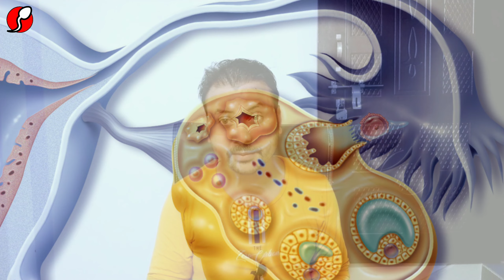भिंडी का ऐसे इस्तेमाल करेंगे तो 7 ही दिन में रुकेगा गर्भ | Okra Water for Hormone Imbalance PCOD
agar mahila bhindi ka istemal bataye gaye tarike se karti hai to ye bhindi mahila ke pcod, hormonal imbalance, irregular period, ovulation, fibroids jaise problem ko jaldi hi thik kar deti hai. isme maine apko bhindi pani(okra water) ke infertility ke fayedo ko bataya hai.

🛒Product Mention In The Video👇

My recommended product for you

🛒Fertility Booster products👇

ASHWAGANDHA POWDER
SHATAVARI POWDER
SHATAVARI JUICE
FOR PCOD & PCOS
APPLE CIDER VINEGAR
DALCHINI POWDER
MACA ROOT CAP
MACA ROOT POWDER
CASTOR OIL
BLACK RAISIN
PAAN CHUNA
PUTRA JIVAK & SHIVLINGI BEEJ
GREEN TEA
NAG KESAR POWDER

(FOR SEED CYCLING)
FLAX SEED/ALSI BEEJ
SESAME SEED/TIL BEEJ
SUNFLOWER SEED/SURAJMUKHI
PUMPKIN SEED/KADDU BEEJ

🛒Product for Women👇

ULTRA SANITARY PADS
BEST SANITARY PADS
MENSTRUAL CUP
PREGNANCY TEST KIT
OVULATION TEST KIT
FOR IRREGULAR PERIOD
FOR PERIOD PAIN
ELECTRIC HEATING PAD

🤰Pregnancy Apparels👇

PREGNANCY BELLY BELT
FOR BABY DEVELOPMENT
BREAST PAD (LEAKAGE)
FOR MORNING SICKNESS(1)
FOR MORNING SICKNESS(2)
IRON,FOLIC ACID etc
BABY HEART BEAT DEVICE
FOR STRETCH MARKS